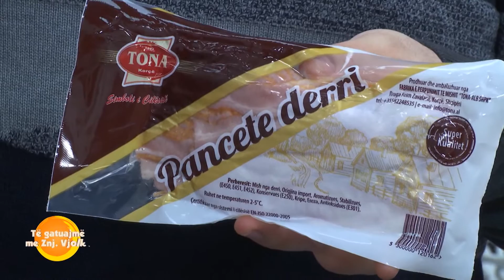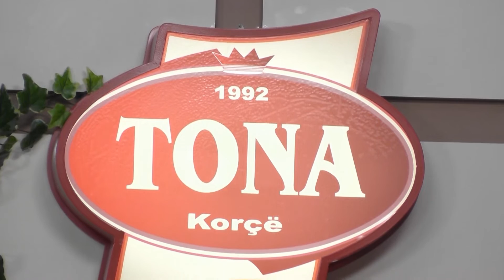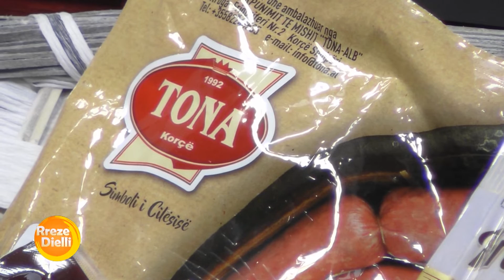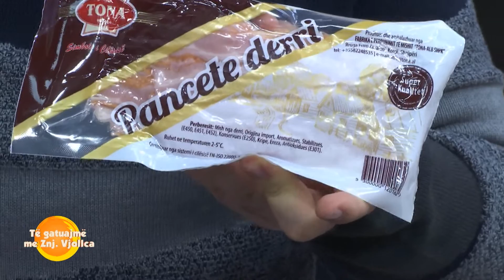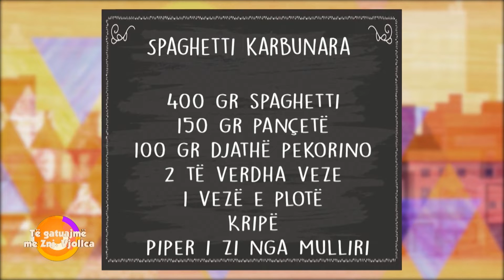Rreze Dielli 05 Mars 2020 - Të Gatuajmë me Znj Vjollca P. 2 - Spaghetti karbunara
Spaghetti karbunara

Përbërësit:

400 gr spaghetti

150 gr pançetë

100 gr djathë pekorino

2 të verdha veze

1 vezë e plotë

Kripë

Piper i zi nga mulliri

Përgatitja:

Në një tigan të ftohtë vendosim pançetën të prerë në kubikë ose shirita 2 cm.

Në tasin ku kemi grirë djathin shumë imët, shtojmë 2 të verdha veze, 1 vezë të plotë dhe I trazojmë mirë derisa të na formohet një masë e plotë. Shtojmë pak piper të zi dhe I trazojmë përsëri.

Ndërkohë trazojmë pançetën derisa ajo të marrë ngjyrë të kuqerremtë dhe të ketë nxjerrë yndyrën e saj.

Ndërkohë ziejmë makaronat në ujë të bollshëm të valuar me kripë, 2 minuta më pak se minutazhi I shkruar në etiketë.

Largojmë pançetën e skuqur nga tigani, duke lënë aty yndyrën, shtojmë gjysmë garuzhde me lëng makaronash në tigan. Lëmë që makaronat të përthithin pak lëngun. Largojmë tiganin nga zjarri duke e lënë t’i bjerë temperatura për 3-4 sekonda. Shtojmë salcën me djathë, vezë e piper, e trazojmë me shpejtësi, e vendosim përsëri tiganin në zjarr derisa të formohet një salcë kremoze. Shtojmë dhe pançetën e skuqur, duke lënë vetëm pak në tas për ta shtuar në fund kur ta servirim.